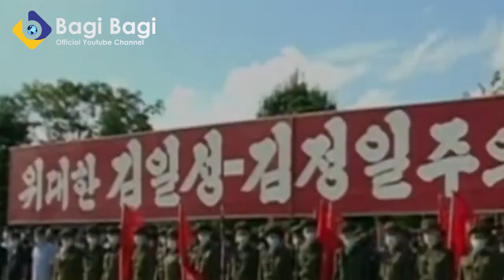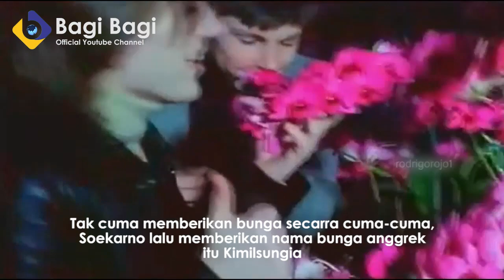LUAR BIASA! INDONESIA DI SEGANI DAN DI HORMATI DI NEGARA LAIN, JASANYA MEMBEKAS SAMPAI SEKARANG